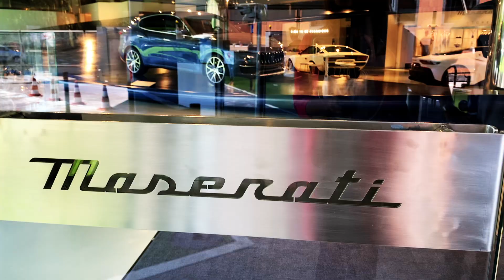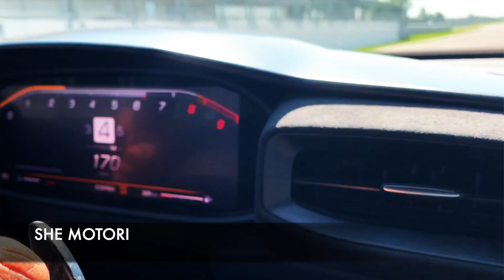Maserati MC20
Maserati MC20 orgoglio italiano!
L'abbiamo scoperta e provata in pista all'autodromo di Modena, con tanto di tappa nella Factory Maserati.(dovete visitarla! )
Durante la nostra giornata abbiamo scambiato quattro chiacchiere con Federico Landini ​ - Maserati Vehicle Line Excutive​ sports cars, ​ Frederic Latino Interior Designer Maserati e alla prova guida in modalità Corsa una grandissimo pilota al nostro fianco Alex Fiorio - Driver Scuderia De Adamich​
Insomma che Maserati ​ la MC20! un gran ritorno nelle supercar di lusso! 630 CV con un motore biturbo V6 che si chiama Nettuno nato a Modena, studiato, progettato e costruito con e insieme a lei...
Mi verrebbe da dire “stratosferica” e “ stupenda” e penso che non sarei la sola a dirlo, ma davvero questa Maserati mi è piaciuta tanto ancor prima di accenderla.
Lei è essenziale pulita, sportiva ma senza “fronzoli”​ a partire dagli interni ​ sedili Sabelt, plancia, volante, tutto da macchina da corsa, ma curato in modo “maniacale”. Alcantara e carbonio sono i 2 materiali più utilizzati e visibili, che combinati assieme e modellati riescono a dare classe ad una vettura davvero sportiva.​ Sicuramente salta agli occhi il fatto che non ha alettoni vistosi, anzi , non ne ha proprio di alettoni, e non sono nemmeno nascosti che poi fuoriescono a certe velocità. Questa vettura ha passato migliaia di ore nella galleria del vento di Dallara per poter disegnare linee morbide e pulite ma creando della deportanza necessaria per uso sportivo , principalmente pistaiolo, senza la necessità di alettoni. E poi troviamo a darle quel grip e perfomance​ su misura con le gomme Bridgestone Potenza Sport progettate e studiate appositamente per la MC20, ​
Una volta accesa… non avrei più voluto spegnerla, tra sound e guida, non si può non innamorarsi!vendo provato parecchie altre supersportive, all’accensione del motore mi aspettavo un rombo assordante e cattivo, invece ho trovato un sound unico, come se avesse un subwoofer che filtra e trasforma in bassi gli acuti di un motore da corsa. E invece non c’è nulla ad attutire nulla, è il suo vero sound, cupo ai bassi regimi e leggermente più alto quando si sale di giri ma senza mai diventare squillante quanto un 8 cilindri aspirato.Un sound che in un utilizzo quotidiano non fa girare la gente sui marciapiedi e ricevere insulti nelle zone residenziali. A far girare le persone con sguardi di stupore è la sua linea, e lo stesso stupore l’ho provato io quando mi hanno detto “schiaccia tutto” mentre uscivo dall’ultima curva del circuito e avevo il rettilineo davanti a me che ho divorato in pochissimi secondi.​
Non ho fatto tempo a inserire la quarta marcia che mi sono sentita dire “ora tutto freno più che puoi e poi gira” e li la sorpresa maggiore, una precisione e una tenuta di strada incredibile, accompagnata da una semplicità di guida disarmante.
Non ci resta che aspettare di vederla in qualche campionato con l'abito racing, non ci deluderà!